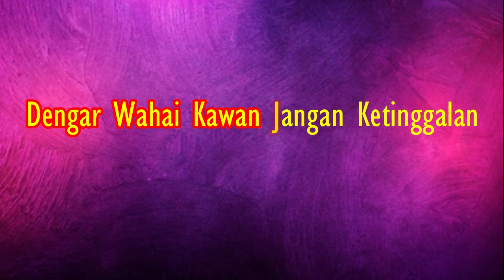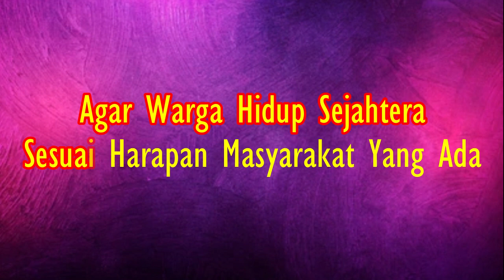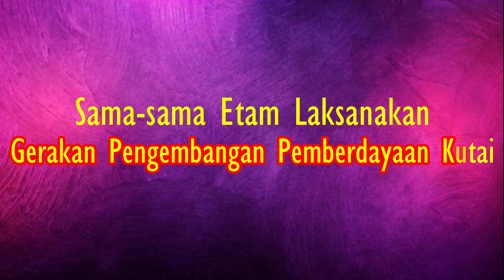Karaoke Tingkilan Kutai Kartanegara GERBANG DAYAKU